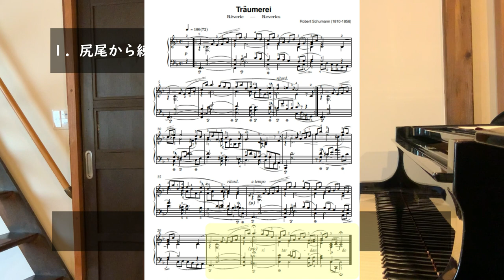ピアノ曲が途中からだと弾けなくなる人へ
「ピアノ曲が途中からだと弾けなくなる人へ」と題してお届けします。

最初からなら弾けるのに、なぜ？と思いませんか？多くの場合、ピアノのテクニックの問題ではなく、心の中で音を思い浮かべるというイメージの問題だと思います。

対策のためには、２つの方法があります。

１．尻尾から練習法
２．響きのイメージづくり練習法

この２つの練習法を行うことで、楽曲への理解が自然に深まり、曲の構造を把握することにつながります。それによって、 「ピアノ曲が途中からだと弾けなくなる」ことを、克服することができます。

もちろん、暗譜にもいいことしかありません！

【伊藤憲孝】
■ピアニスト